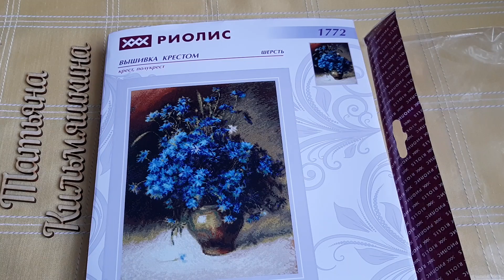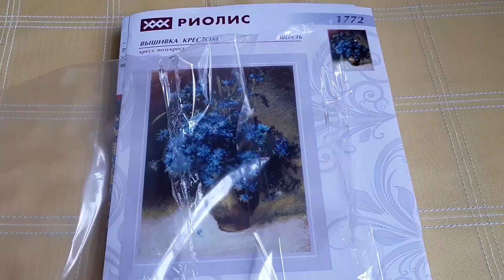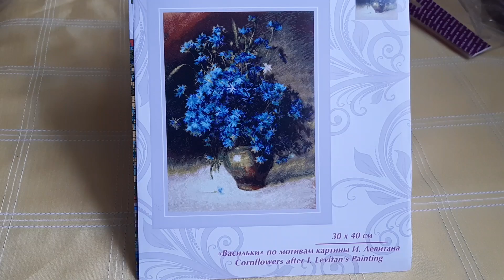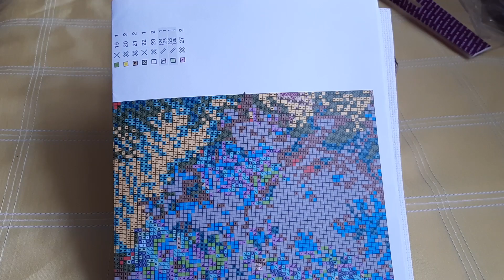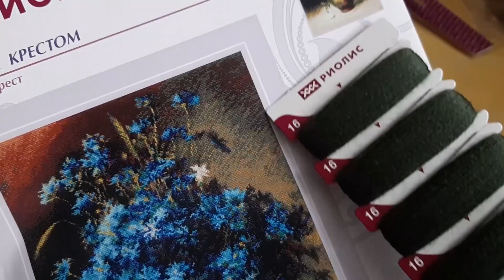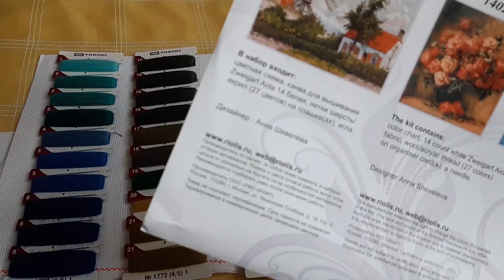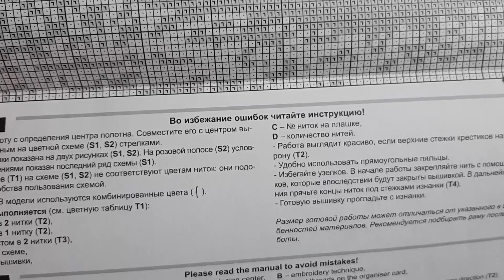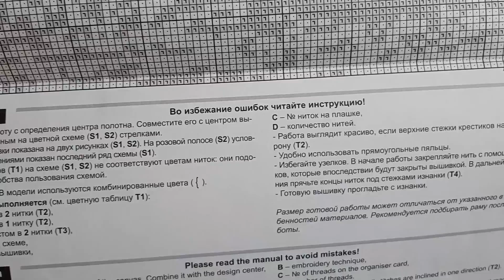Васильки - обзор набора для вышивки по мотивам картины И. Левитана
СКИДКА -10% для моих зрителей, на первую покупку в интернет-магазине товаров для творчества и рукоделия «Мир Вышивки», вводи промо-код «КИЛЬМЯШКИНА».